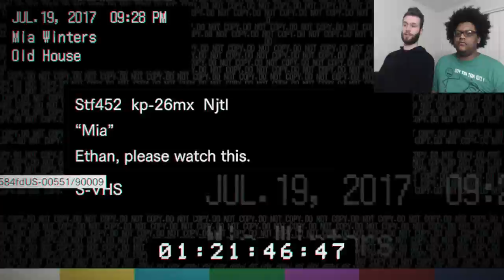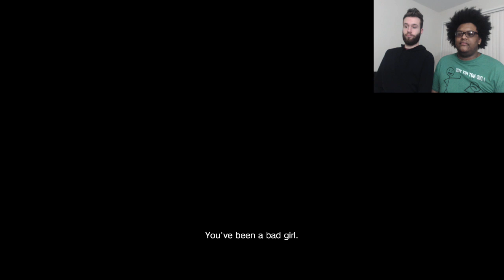WE SHOULD HAVE MET HER FAMILY BEFORE MARRIAGE!|Resident Evil VII Biohazard Part 3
We just keep getting deeper and deeper into this, and Mike is getting too scared to play